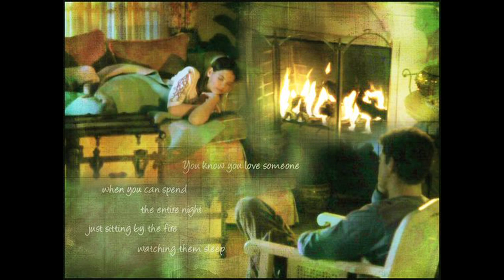Joey & Pacey Always